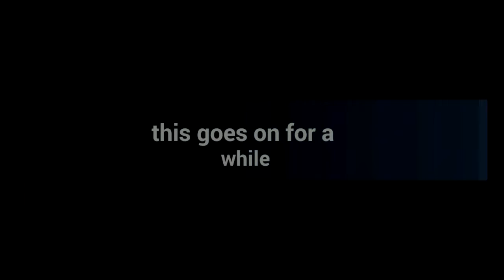Raccoons vs turtles the movie (part 1)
Also i have no idea when part 2 is gonna come out